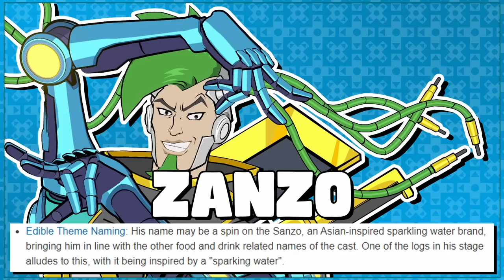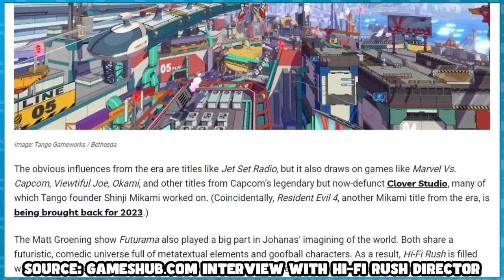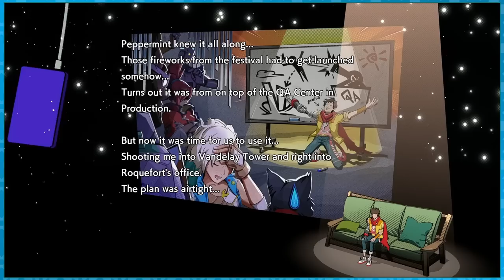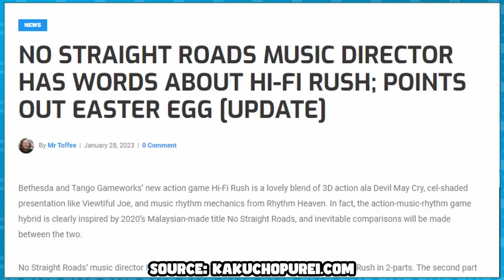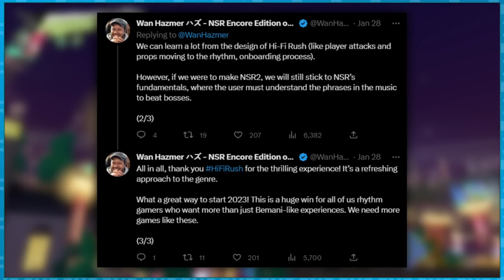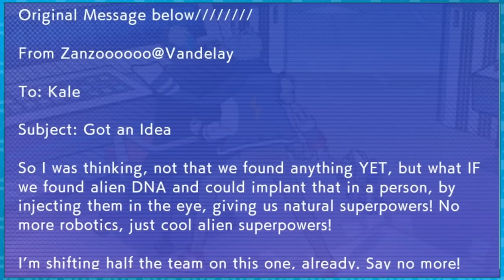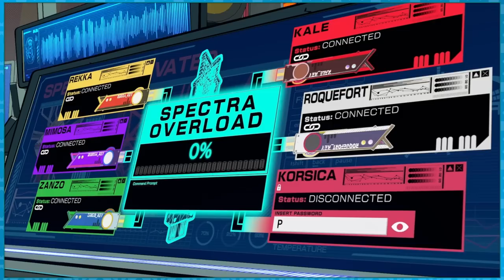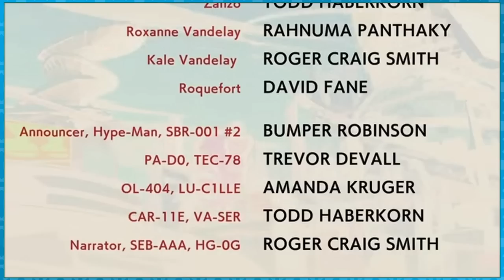Easter Eggs & Fun Facts in Hi-Fi Rush - DPadGamer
Hi-Fi Rush is a newly released rhythmic action game and its really good! Heres ~twenty minutes of easter eggs, fun facts, and stuff I enjoy about this game. Enjoy!

▼ More information about DPadGamer ▼
Hey there! Do you like Easter Eggs, Glitches, and Fun Facts in videogames like Terraria, Banjo-Kazooie, Super Smash Bros, and more? If so, then you've come to the right channel! I love finding and sharing small details in video games, which is why I create my Easter Egg videos. It gives me a greater appreciation for games I already love, and after watching them, perhaps you'll feel the same way.